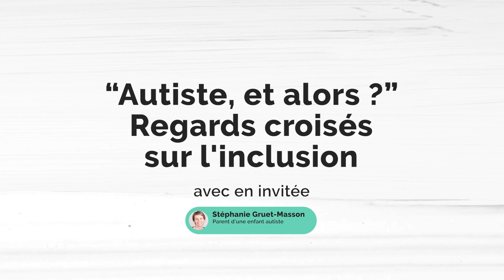« Autiste, et alors ? » - Regards croisés sur l'inclusion.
Dans cet épisode, nous abordons un sujet crucial : l’inclusion des élèves neuro-atypiques, en particulier les enfants autistes, dans nos classes. Si l’idée d’inclusion est largement acceptée, il reste souvent des interrogations sur la manière de les accompagner au mieux. Comment leur offrir un cadre bienveillant et adapté tout en répondant à leurs besoins spécifiques ? C’est ce questionnement auquel nous tenterons de répondre.

Pour cela, nous nous éloignons des aspects techniques et pédagogiques pour plonger dans le quotidien de l’autisme, à travers le regard de notre invitée, Stéphanie Gruet-Masson, maman d’une enfant autiste. Elle partage avec nous son expérience et ses réflexions sur l’inclusion scolaire, un témoignage précieux pour mieux comprendre ce que vivent réellement ces enfants et leurs familles. Rejoignez-nous pour une conversation authentique sur l’inclusion et ses défis.